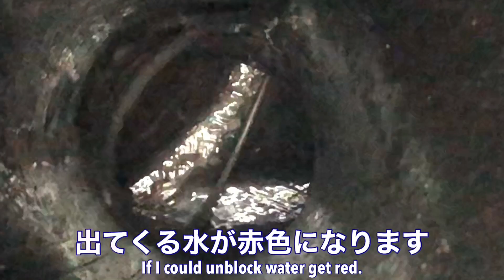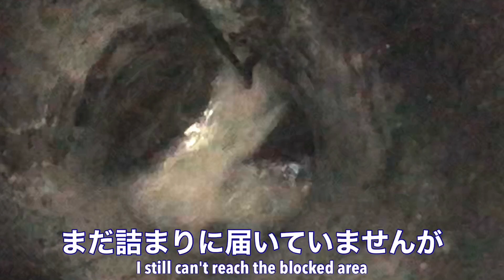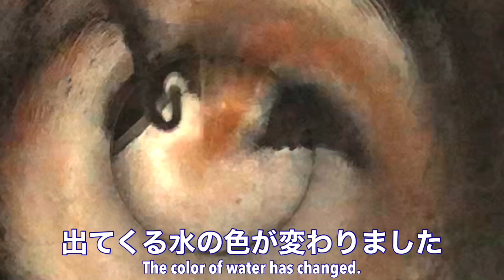【詰まり抜き】飲食店の配管に大量の油汚れが！30分以上洗浄し続けて職人の腕がパンパンになりました。。。高圧洗浄で排水管をきれいに掃除！スッキリ！[drain][排水溝掃除][現場]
今回は飲食店の詰まり抜きです。
外の配管が詰まって水が流れなくなってしまったとのことです。

詰まりが抜けたら分かるように詰まっている上流の配管に赤色の墨汁を流して高圧洗浄を開始しました。
詰まり箇所にホースが届く前の範囲にも油汚れが大量に溜まっていました。少しずつ洗浄しながらホースを進めていきましたが汚れが大量で洗浄して汚れを引っ張ることを繰り返し行って詰まりを崩しました。
詰まりが抜けると赤色の水が流れてきたのでここからは配管をキレイにしていく作業ですが、やっぱり汚れが多かったです。高圧洗浄の作業だけで30分以上汚れを引っ張り続けていました。

【英訳：平松伸也】

【閲覧超注意】覚悟してご覧下さい！設定ミスのスロー撮影でとんでもない映像が撮れてしまいました！！[排水管高圧洗浄][Drain Unblocking][Drain cleaning]

工事現場でのトイレ詰まりがかなりヤバい！到着したら桝がとんでもない事になっていました！[排水管高圧洗浄][Drain Unblocking]

■山川設備■
【閲覧注意】男子トイレ、女子トイレ共に水の流れが悪い⁉高圧洗浄機で洗管作業をするとまさかの物体が出てきた

【第一止水栓の漏水修理】掘ってからが勝負！２#2「ゆるされた者だけの領域」

当院史上最強の歯石とりVery heavy tartar removal.This patient was Dental treatment phobia.歯石除去Vol.3(有史以來最厲害的去牙石)

■口元美容 かおり先生■

【詰まり抜き王子】SNS